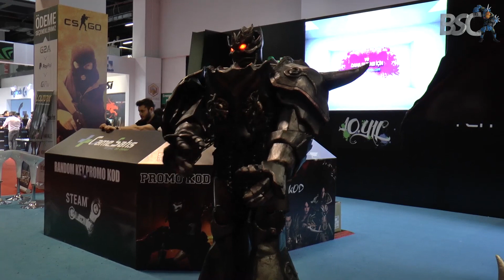GİST 2016 - Göze Çarpanlar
Fuar'da kameralarımıza takılan görüntüleri sizin için derledik.